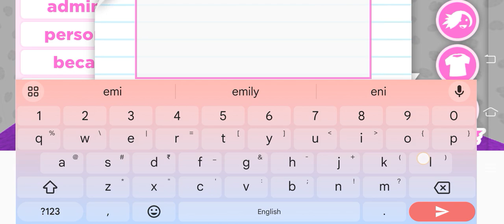How to dress up just like SUNNYXMISTY in adopt me tutorial?! (NOT FOR IMPERSONATING)